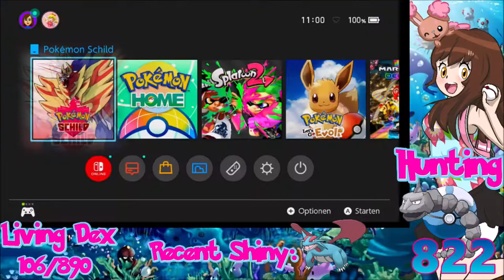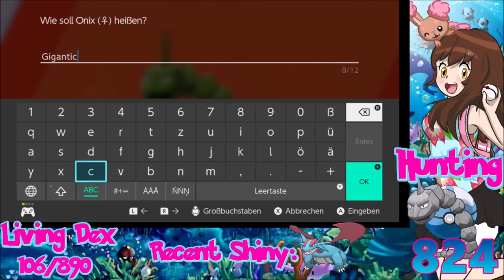[Live] Shiny Onix after 824 Soft Resets in Pokemon Shield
Living Dex Shiny Nr 107: Onix